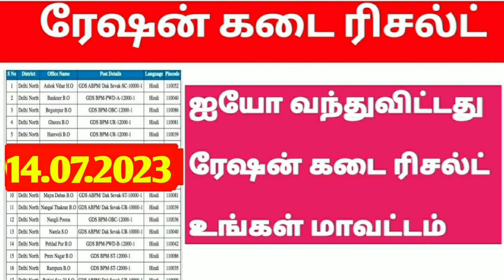💎நாளை முதல் ரேஷன் கடை ரிசல்ட் அறிவிப்பு | ration shop result 2023 | ration job result 2023